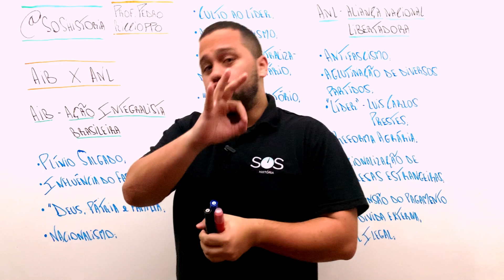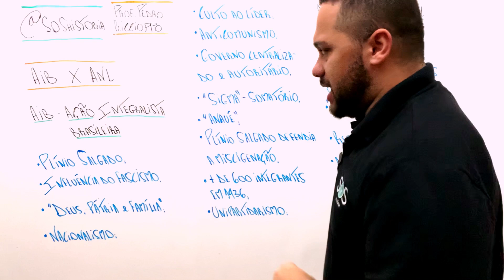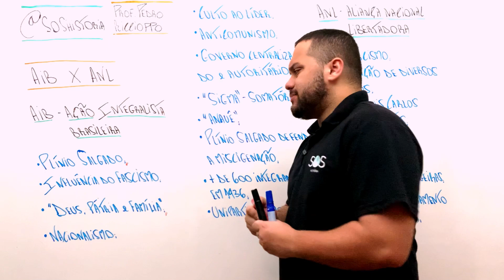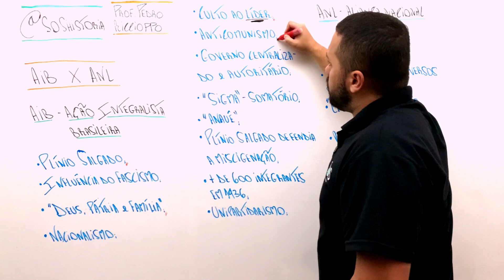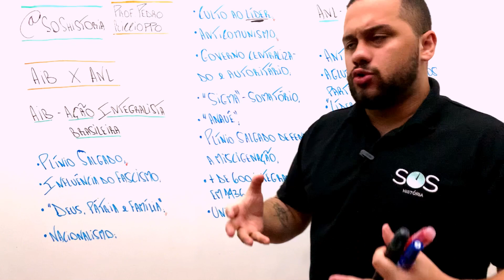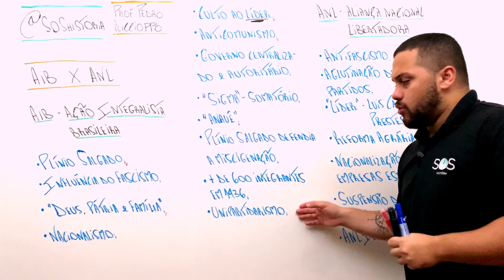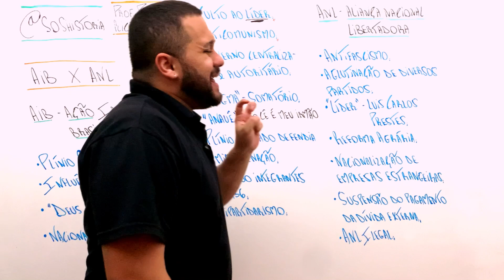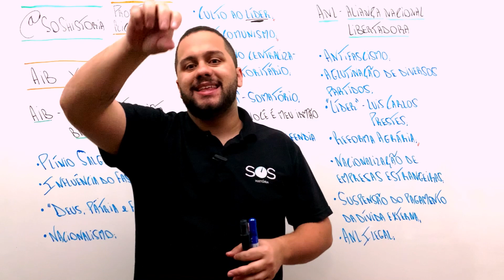AIB X ANL - SABE AS DIFERENÇAS? - SOS História {Prof.Pedro Riccioppo}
Falaaa minha galera! Tudo bem com vocês? Vídeo de hoje é sobre as diferenças entre a AIB e ANL, criadas no Governo Constitucional de Vargas!